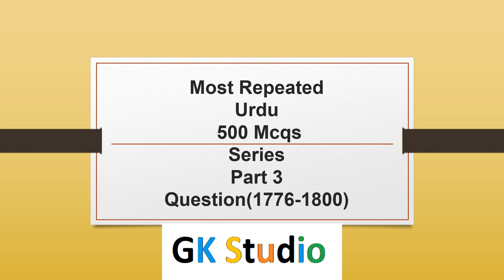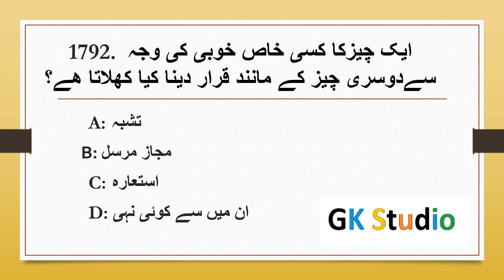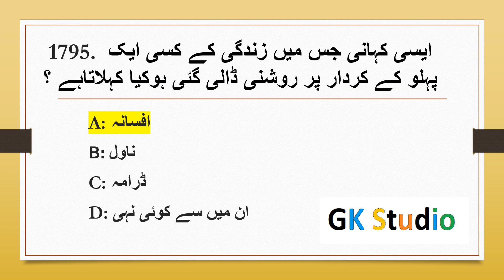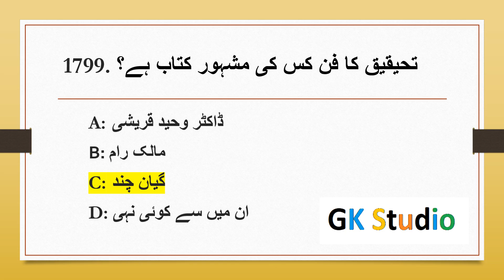Urdu Mcqs Part 3 | General KNowledge Urdu Mcqs | GK STUDIO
op 100 MCQs Urdu | urdu mcqs with answers | urdu mcqs for ppsc, urdu mcqs for nts, ppsc past papers | Part 2 General Knowledge in Urdu ...
op 100 mcqs, urdu mcqs most repeated mcqs, ppsc spsc fpsc cts nts and fo10th Class Urdu Important Essays 2023

 • 10th Class Urdu Important Essays 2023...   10th Class Scheme 2023

 • Urdu Paper Pattern 10th Class 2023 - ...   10th Class Urdur all kind of exam top 100 mcqs for all paper.
Most Important MCQ Ques. · Urdu Mcqs | Urdu Important Mcqs | Urdu Mcqs with answers | Urdu Mcqs for ppsc fpsc pms nts · Urdu
Solved Urdu MCQs ( For Classes 9,10,11,12 ) suggested by FBISE
urduclasswithkhurram Class 11 mcqs new book Sindh/Karachi board. Xi urdu important mcqs. Most repeated mcqs . 1st year urdu maraozi.
The vision of our channel, " COMPETITIVE EXAMIHNATIONS PAKISTAN" is to provide up to date and relevant knowledge to all aspirants in ...
Most Important Urdu Grammar MCQS with Answers and Explanation NTS, PPSC, PMS, FPSC, CSS, Lectureship, One paper tests etc Urdu Grammar ...
urdu mcqs for ppsc test urdu mcqs for nts test urdu ... Urdu Grammar MCQS with answers| Urdu Grammar Question Answers Solved|| Urdu
Most Repeated Pakistan Studies Mcqs In Urdu (اردو میں) Pak Studies Mcqs NTS PTS PPSC FIA CSS
URDU GENERAL KNOWLEDGE Mcqs for Preparation of Fpsc, Nts, Kppsc, Ppsc, and other test. some of the test required Urdu Mcqs. here we have presented Urdu